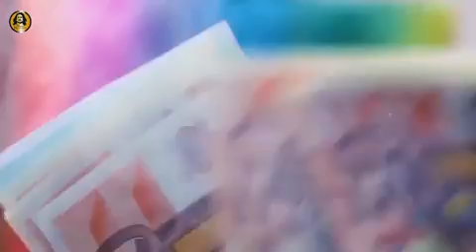phirse wohi | Hanraj raghubanshi | WhatsApp status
No income intension...